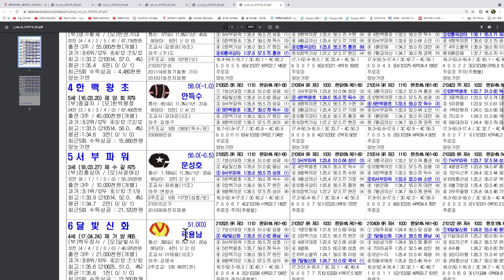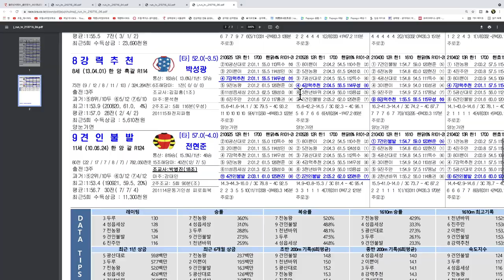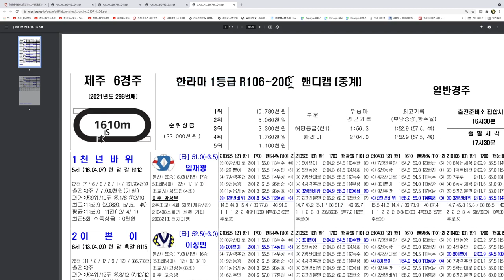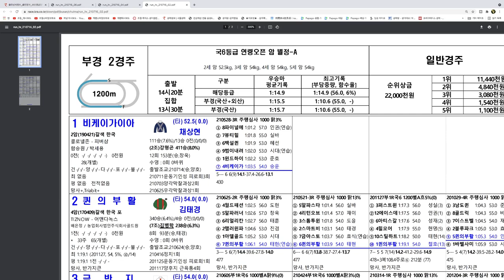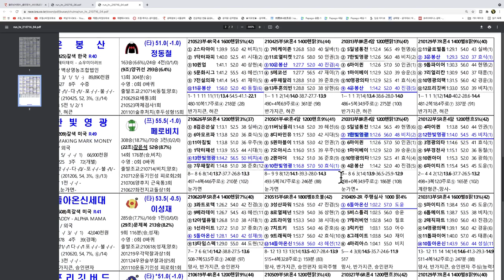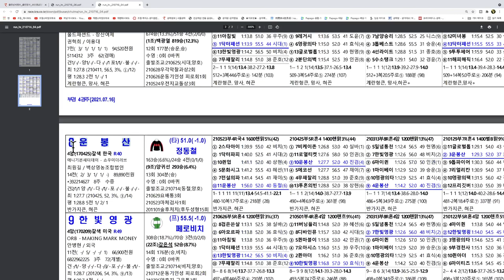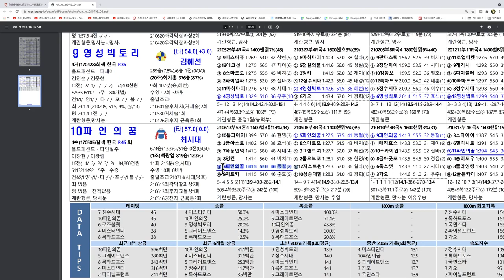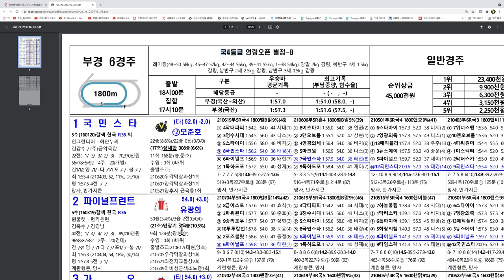[경마] 조철스타일 경마/ [7/16/금요] 실전베팅 / 징검다리 UCC